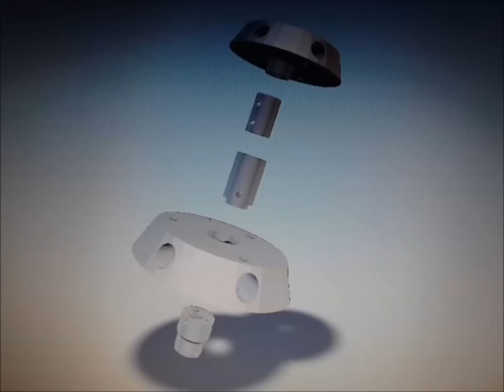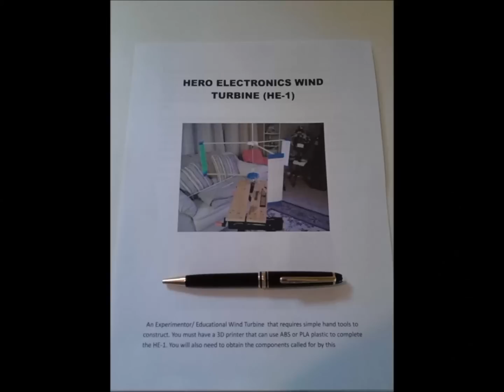Bamboo Turbine Outdoors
3D Printed Wind Turbine Test Outdoors and Wind Turbine Build it Booklet !